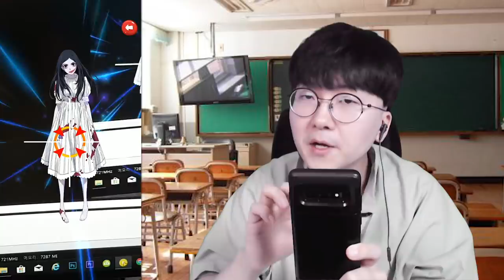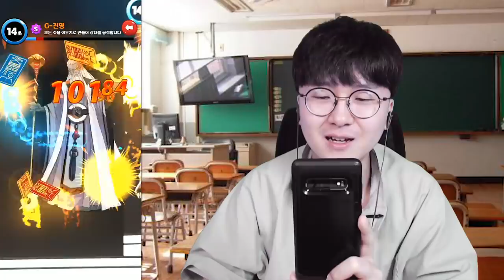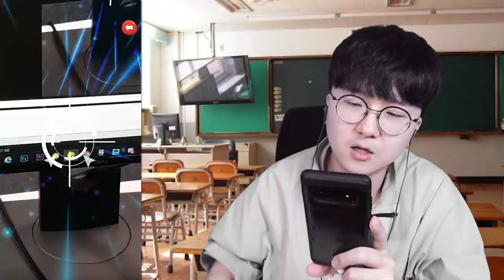끝판왕의 진화?! G진명 등장 ㄷㄷ 포스 뭔데?! [ 신비아파트 고스트헌터 ] l 휴지(HueZ)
G도한은 얼마나 멋있으려고 ㄷㄷ

1. 빠놀이(등수놀이) X
2. 욕설 X
3. 상대방 까내리기. 기분 상하게 하는 말들 X
4. 친목질 X - ex) 댓글로 서로 대화, 개인정보 및 신상 물어보기 등등